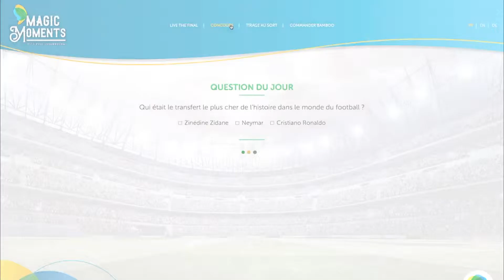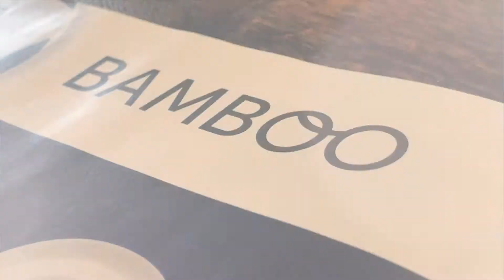POST Luxembourg - Connect Concours Live The Final (2018)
Concours Live The Final - Gagnez votre place pour la finale du 15 juillet à Moscou !

Les clients BAMBOO ont 10 fois plus de chance de gagner !